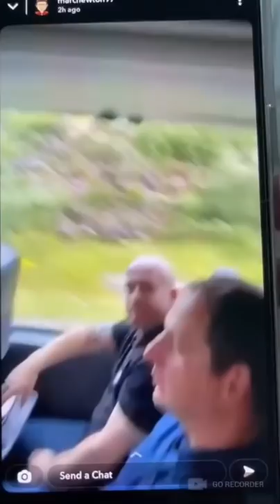KYOGO FURUHASHI. RANGERS FANS SING RACIST SONG ABOUT CELTIC PLAYER.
Rangers FC fans sing racist song about Japanese Celtic footballer, Kyogo Furuhashi. The football fans are seen drinking alcohol on a bus singing songs about Kyogo Furuhashi using the racist stereotype that Asian people eat dogs. They also sing a song which insults the shape of his eyes.